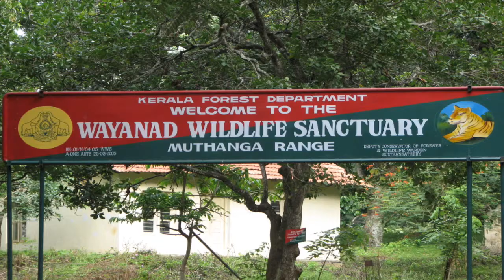वायनाड की दस सबसे खूबसूरत जगह | top 10 best place to visit in Wayanad | Kerala | South India trip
Wayanad :- It is a rural district in Kerala state, southwest India. An incredible place to spot wild elephants, cool wind, lovely landscape, Wayanad is ensured to satisfy your travel detects. In the east one can find the Wayanad Wildlife Sanctuary which is a rich, forested locale with regions of high elevation, home to creatures including Asiatic elephants, tigers, panthers and egrets.
Best Time to Visit:- October to May
Nearest Airport:- Karipur international airport at Kozhikode
Nearest Railway station:- Kozhikode Rly Stn
Top 10 Best Place to Visit:-

1. Banasura Sagar Dam : At a distance of 16 km from city, Lying in the lap of the Banasura hills in the Wayanad district is the picturesque Banasura Sagar dam. Banasura Dam is the largest earthen dam in the country and the second-largest in Asia. The view of the sprawling reservoir from the top of the dam is breathtaking. Adventures like speed boating are readily available, and a trek up to the Banasura Peak is filled with streams, diverse flora, fauna, lush tropical green and majestic waterfalls.
2. Chembra Peak : At a distance of 18 km from city, Chembra Peak is one of the highest peak in the Western Ghats and the highest peak in Wayanad hills, With a height 2100 m, the Chembara peak is an attractive destination for Campers and Mountaineers. Many guided expeditions are conducted to the tallest summit of Wayanad.
3. Edakkal Caves : Edakkal Caves are two natural caves at a remote location at Edakkal, 25 km from Kalpetta in the Wayanad district of Kerala in India's Western Ghats. Inside the caves are pictorial writings believed to date to at least 6,000 BCE, from the Neolithic man, indicating the presence of a prehistoric civilization or settlement in this region.
Ticket price for adults is Rs. 30 and for children below 12 years is Rs.20.
 Timing :- 8am to 4pm except Monday
4. Muthanga/ Wayanad Wildlife Sanctuary : At a distance of 18 km from city,It is a sanctuary and Elephant Reserve in Wayanad district of Kerala. You can take in the views of several animals living in their natural habitats, like Elephants, Tigers, Leopards, Bears, deer, monkeys, and reptiles, fishes and bird species. Wildlife safari is famous here.
Timings: 07:00 - 10:00 hrs. & 14:00 - 17:00 hrs

5. Soochipara Falls : Soochipara Falls also known as Sentinel Rock Waterfalls is a three-tiered waterfall in Vellarimala, Wayanad, India. It is surrounded by deciduous, evergreen and montane forests. It is 15-20 minute drive from Meppadi to Sentinel Rock Waterfalls has views of a number of Wayanad's tea estates.
6. Pookode Lake : Pookode Lake is a scenic freshwater lake in the Wayanad district in Kerala, South India. Pookode is a natural freshwater lake nestling amid evergreen forests and mountain slopes at an altitude of 770 meters above sea level. It is 15 km away from Kalpetta. It is the smallest and highest freshwater lake in Kerala.
7. Kuruvadweep : Kuruvadweep' is a 950-acre protected river delta on the Kabini River in the Wayanad district, Kerala, India. Kuruvadweep is the only island surrounded with naturally purified water source in Kerala. These group of islands consists of dense and evergreen forest that is uninhabited and hence home to rare kinds of flora and fauna: endemic species of birds, orchids and herbs namely.
8. Thirunelli Temple : Thirunelli Temple is an ancient temple dedicated to Lord Maha Vishnu on the side of Brahmagiri hill in Kerala, near the border with Karnataka state. The temple is at an altitude of about 900m in north Wayanad in a valley surrounded by mountains and beautiful forests. It is 32 km away from Manathavady.
9. Thusharagiri Falls : Thusharigiri Falls is a waterfall located in Kozhikode district in the Indian state of Kerala, India. The word Thusharagiri means the snow-capped mountain. Of the three, the highest waterfall is the Thenpara that falls from an altitude of 75 metres (246 ft).
10. Lakkidi View Point : The Lakkidi View Point is situated on the southern edge of Wayanad district of Karela city. It is at an altitude of 2296ft from the sea level and is at the distance of 5 km from a famous town, Vythiri.